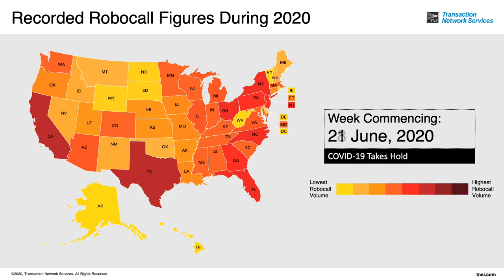Animated Robocall Map By Volume - January to November 2020